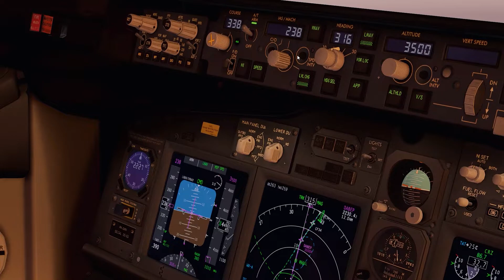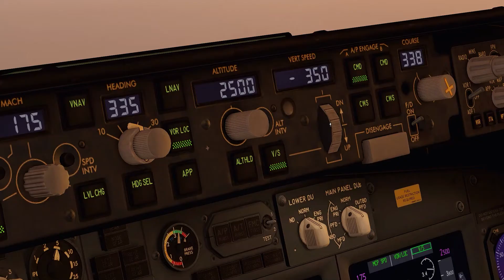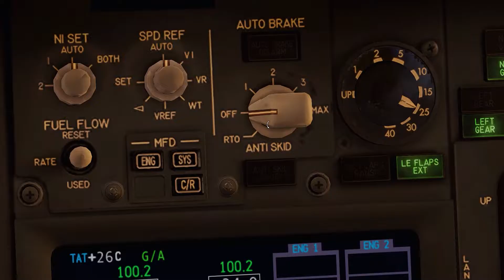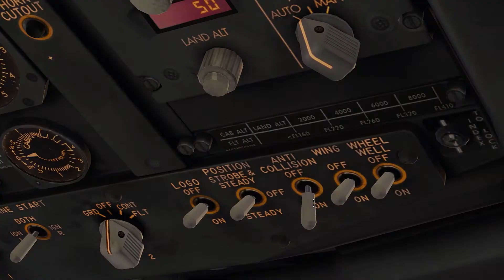[X - PLANE 11.53] - MORNING FLIGHT TO PALANGKARAYA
Selamat datang di channel lazy pilot, kali ini kita akan approach ke bandara Tjilik Riwut Palangkaraya dengan 737 800 dari garuda indonesia selamat menyaksikan.
Welcome to the lazy pilot channel, this time we will approach the Tjilik Riwut airport in Palangkaraya with 737 800 from Garuda Indonesia, enjoy watching.